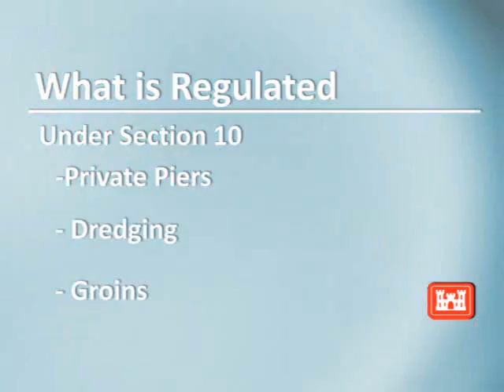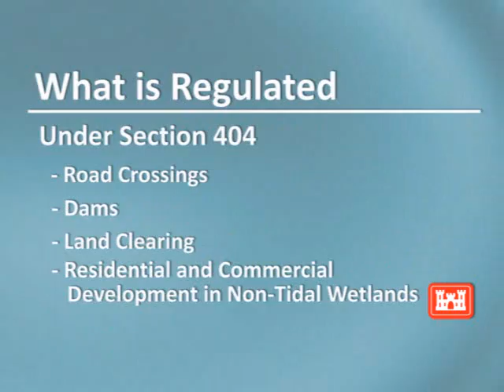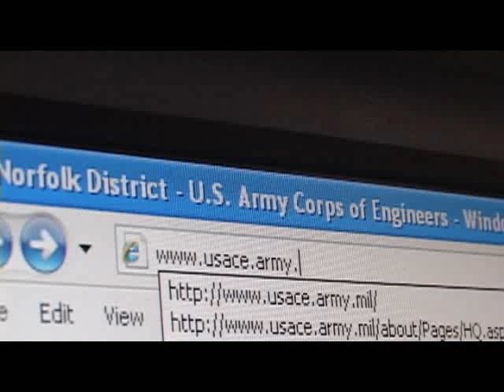Why are wetlands important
Wetlands are a vital part of the eco system. This video explains why and what you should do if you have wetlands on your property and you wish to do any improvements to that property.